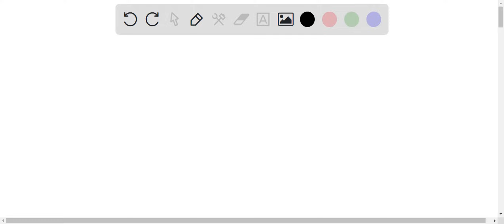If you dissolved the salt calcium cyanide; Ca(CN)2, in water, what type of solution would you expec…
If you dissolved the salt calcium cyanide; Ca(CN)2, in water, what type of solution would you expect to have? Neutral Basic Cannot be determined from the information given: Acidic